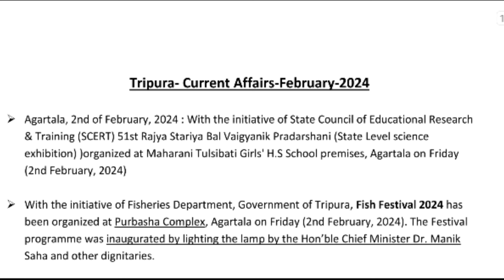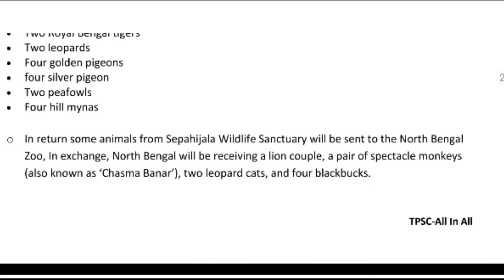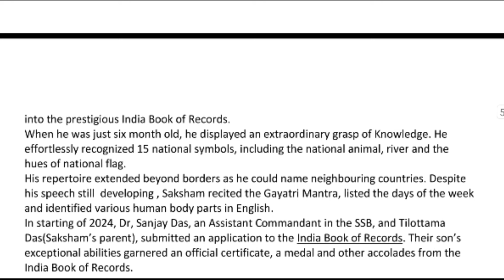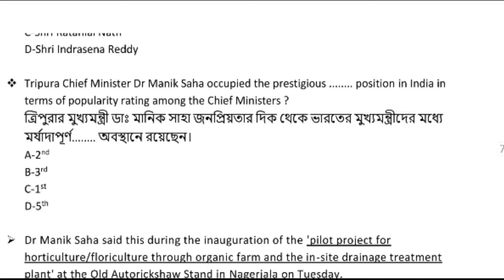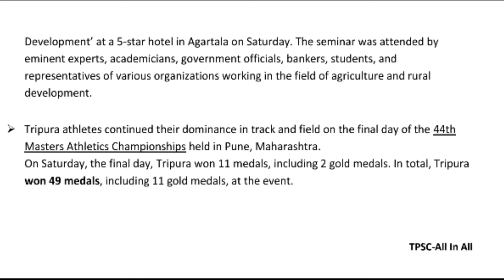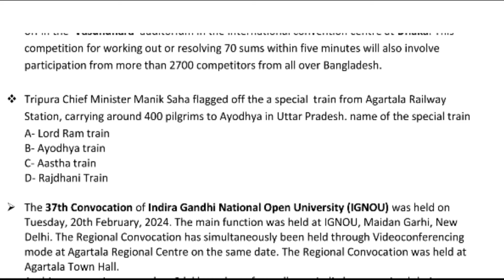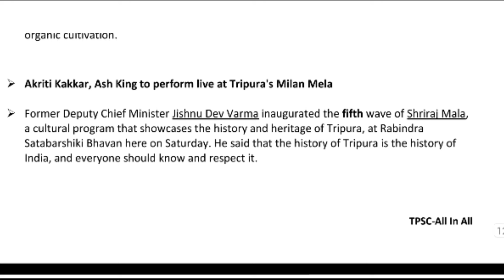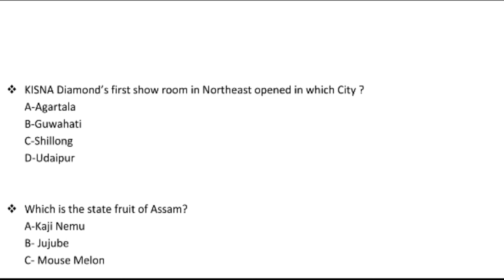Tripura Current Affairs February-2024 || ত্রিপুরা কারেন্ট অ্যাফেয়ার্স ফেব্রুয়ারি-২০২৪